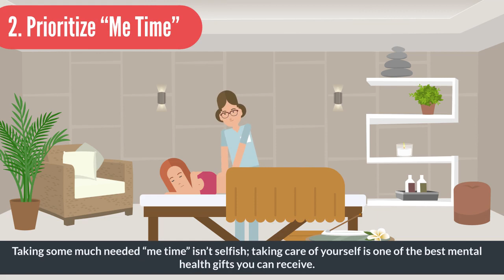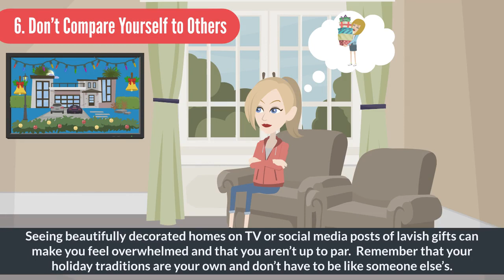'Tis the Season for Holiday Wellness by eTekhnos Benefits Technology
The holidays are often a time of high emotion and demands which can leave you feeling stressed and exhausted.  But with some practical tips, you can minimize the stress that accompanies the holidays.